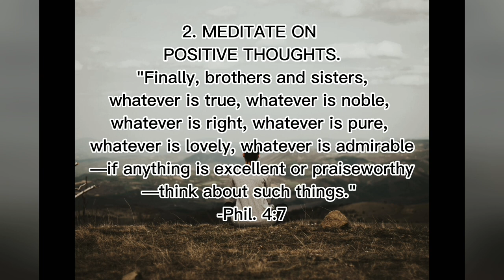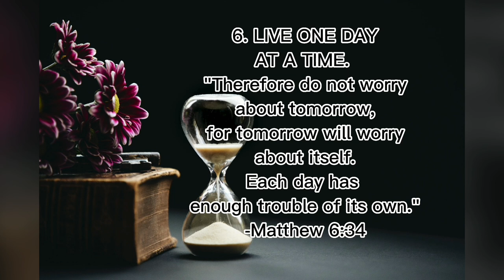Unlock the Secret to Overcome Anxiety anxietyrelief hope mentalhealth | Inspiring Wisdom